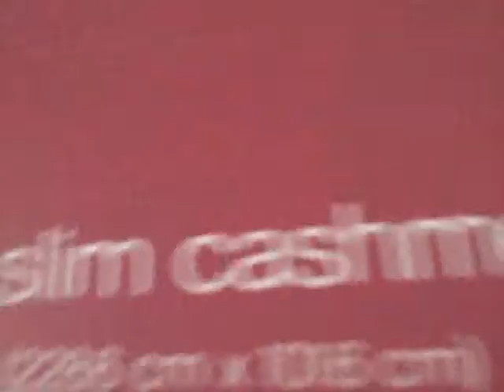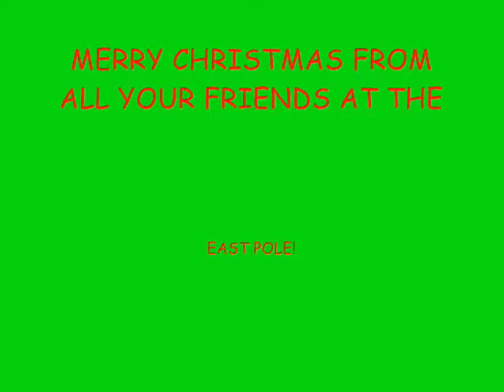The Christmas Tree!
Yes, Dave is having a jolly christmas
No, he is an "ok" decorator